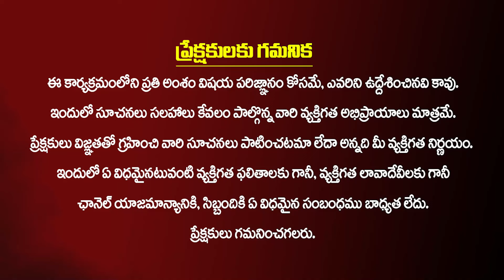ఇంటింటికీ అయోధ్య రాముని పవిత్ర అక్షింతలు |Ayodhya Sri Ramuni Akshintalu | SudheerSharma KiranTV Life